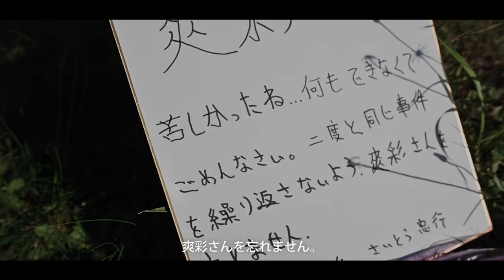衆院選2021 政見放送 NHK党 さいとう忠行 北海道6区 内部告発者を守る党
NHK党コールセンター所属
葛飾区区議会議員選挙立候補予定
令和3年10月31日告示日

【電話番号】
【営業時間】
9:00〜23:00
年末年始以外無休

NHKは『スクランブル放送化にして欲しい』という国民の声を無視しています。

【第25回参議院議員選挙 鳥取•島根合同選挙区】
NHKから国民を守る党 立候補 31770票落選

【2021年埼玉県戸田市議会議員選挙】
NHKから自国民を守る党立候補 520票落選

【2021年東京都議会議員選挙 葛飾区選挙区】
議席を減らします党 立候補 1479票落選